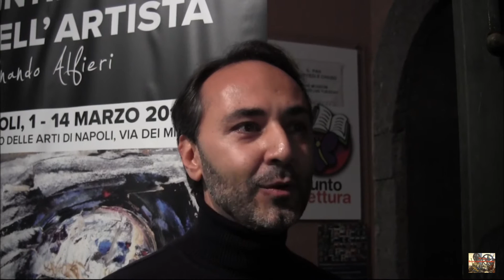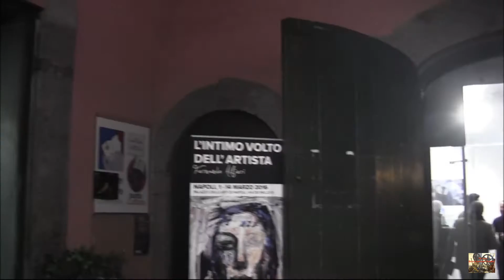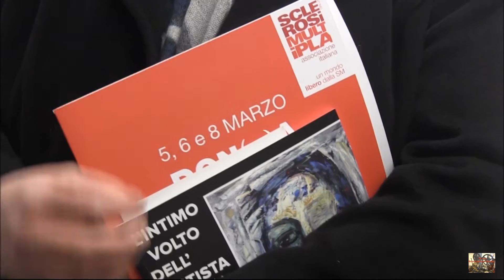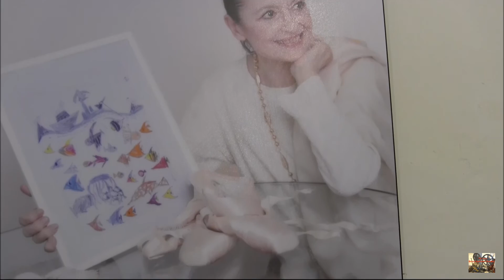FERNANDO ALFIERI: L'INTIMO VOLTO DELL'ARTISTA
L'INTIMO VOLTO DELL'ARTISTA
Mostra fotografica di Fernando Alfieri
dal 1 al 14 marzo 2016
vernissage: martedì 1 marzo, ore 17.30
ingresso libero
PAN Palazzo delle Arti Napoli
Via Dei Mille, 60 - Napoli

Dal 1 al 14 marzo al Pan la mostra fotografica di Fernando Alfieri.
LA MOSTRA - Raccontare artisti e sportivi di fama internazionale attraverso le loro passioni ed i loro hobby. 12 scatti inediti che ritraggono grandi personaggi del mondo dello spettacolo, della danza, dello sport e della cultura, immortalati, in momenti quotidiani, in un atto privato creativo e ri-creativo: fra gli oggetti di collezioni particolari, nel giardino col pollice verde curato alla perfezione, tra i fornelli, nel dipingere una tela.

Una mostra, in programma al Pan, Palazzo delle Arti di Napoli, dal 1 al 14 marzo realizzata con sensibilità, delicatezza e professionalità dal fotografo Fernando Alfieri con la collaborazione dell’Assessorato alla Cultura di Napoli e con il catalogo, edito da Spazio Cultura Italia, firmato dal giornalista Alessandro Savoia. Durante la serata inaugurale del 1 marzo, dalle 17.30, sarà presente la rappresentante provinciale dell’AISM, Associazione Italiana Sclerosi Multipla, per un momento di sensibilizzazione sul tema.

I VOLTI - Gli artisti che si sono prestati allo scatto di Alfieri sono: Carla Fracci, Lina Wertmuller, Giuliana Gargiulo, Lara Sansone, Peppino di Capri, Gigi Savoia, Maurizio Casagrande, Maurizio De Giovanni, Patrizio Oliva, Diego Occhiuzzi, Giuseppe Picone, Massimiliano Rosolino.

BIOGRAFIA - Fernando Alfieri è fotoreporter e docente di fotografia, nato a Napoli nel 1971. Iscritto dal 1997 all’Ordine dei Giornalisti, Alfieri si diploma in fotografia nel 1998. Partecipa a importanti iniziative, mostre e realizza durante la sua carriera diversi reportage su Napoli, la città in cui vive e lavora. E’ docente di fotografia presso il Csf (centro formazione accreditato regione Campania) dal 2011. Alfieri nel corso della sua carriera realizza due libri fotografici: “I pulcinella di Mazzella” del Maestro Elio Mazzella e “Arte Sacra 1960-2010” del Maestro Luigi Mazzella.

PARTNER DI PROGETTO
CSF Centro Servizi e Formazione
Ente di formazione professionale accreditato dalla Regione Campania e dal Ministero della Giustizia

Video: TV Cultura Bruno Aymone Channel
Cam: Maria Del Monaco
Montaggio: Maria Del Monaco
Ottimizzazione: Lucrezia Verbena
Postproduzione: Baypressagency
Soundtrack: Bounce It
Regia: Bruno Aymone